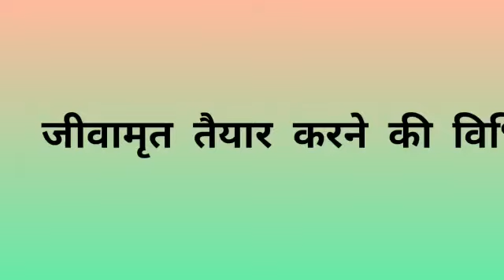जीवामृत बनाने की विधि।